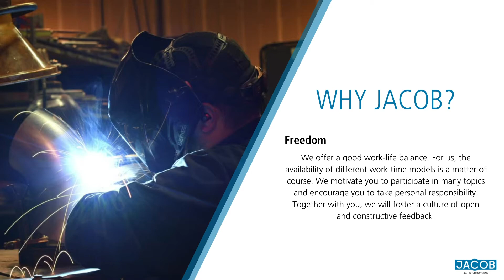Jacob Tubing Hiring Commercial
Jacob Tubing Commercial for Job Applications

An industry-leading modular tubing company with over 90 years of experience in 6 international locations is seeking individuals to join our US Operations team located in Memphis, Tennessee.